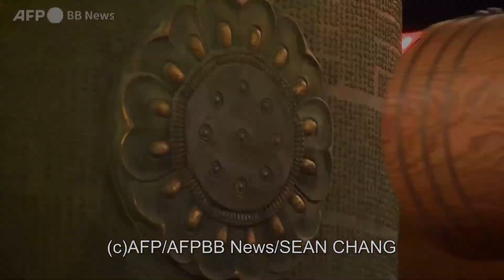春節前夜に「除夜の鐘」、台湾・法鼓山（2022年1月撮影）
台湾の法鼓山で春節（旧正月）前夜の1月31日、煩悩を取り除くために「除夜の鐘」が108回突き鳴らされた。